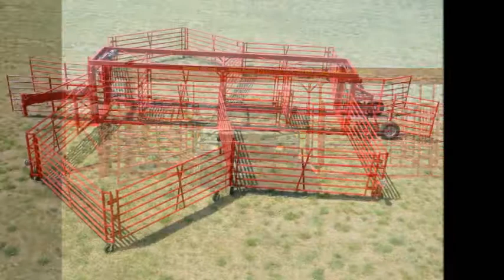Sorting System - Patent # 8,534,230 and 9,226,476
Transforms to meet your needs. Transports as one unit.
The Diamond W Corral Sorting system will become a rancher’s favorite piece of equipment when it comes to sorting cattle or horses. This is a goose-neck unit that splits into two pieces for access in or out of the front. There is a 6’ alley way in the center of the unit that is 33’4” long. There is a total of 16 gates throughout the system, including the 2 10′ drive through gates.

On each end of the alley there are two sets of double 6’ gates that open between the split goose-neck hitch and between the rear axle assemblies.

The rancher has 2 sorting pens measuring 14’6” x 14’6” with a height of all panels at 6’ 2″. This gives the rancher the ability to tie into the sorting system with any type of portable corral or stock trailer in the field. This unit transforms into one single unit for transporting.

The unit’s hydraulic system will set the unit down on the ground and when ready to move lift it up for transport. The hydraulics are run by a 12 volt battery charged by a solar panel.

The system is assembled with spring-loaded latches on interior gates for added convenience! This system comes with 6 panels on each side for added space which means more cattle or horses gathered at once. All systems now include 2 – 4′ walk-in gates and 2 more can be added as an option.

When configured into 4 pens, two pens have gates and the other two pens have 1 – 10′ gate each. The flow of the cattle starts at the rear of the unit. There is a gate for each pen that will angle cattle into each of the 4 pens. This allows for separating the cattle as they are fed into the system.

After the cattle have been separated, if the rancher needs cattle in a different pen, there are gates that will open to let cattle angle across the alleyway or go straight across the alleyway.

After cattle are moved into separated groups then loading cattle through the front split goose-neck hitch and by using the double 6’ gates that fold out to stock trailers or working circle tubes can be done. This helps in the fact that a rancher can work cattle in the field without moving the whole heard to a different location to do the sorting and loading out.

Two hydraulic cylinders push a ½” x 12” x 8′ 6″ steel pad to raise front of goose-neck to drop on to a 2-5/16” ball.
Two hydraulic cylinders push the rear axle down allowing 12” ground clearance.
Walking I-beam carries the weight of the unit on rough ground. Electric brakes are on all four wheels. This unit weighs in at 10,280 lbs.
Two halves of the goose-neck interlock together with TWO 1” bolts for transporting.
This goose-neck hitch has an adjustment of 9”.
Panels are lifted on sides by 1900 lb winches and are carried by safety chains.
Splitting goose-neck hitch gives you the ability to load or unload cattle out the front of the unit.